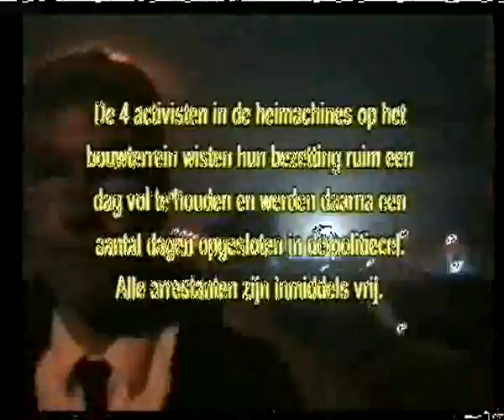Sophiaspoortunnel [2/2]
Bezetting van de bouwplaats van de Sophiaspoortunnel. Deze spoortunnel is het duurste onderdeel van de Betuwelijn en is meerdere malen bezet door GroenFront!

Bron: Vrije Keyser Televisie